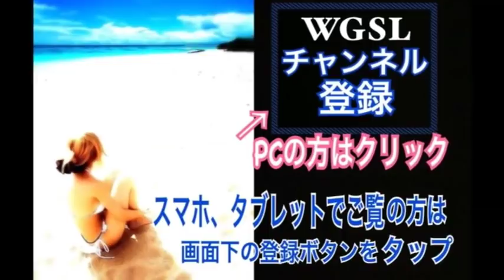WGSL ゴルフ！練習風景vol.179